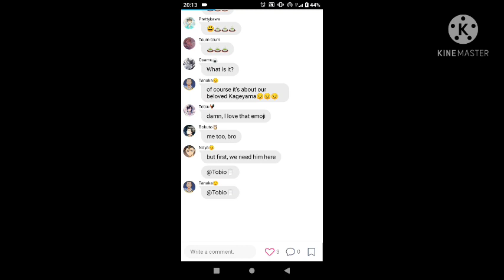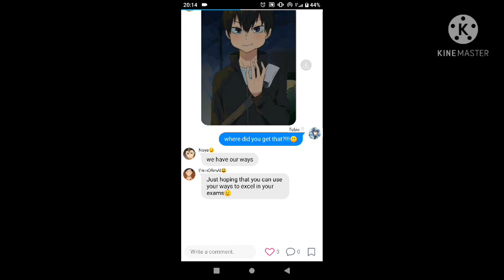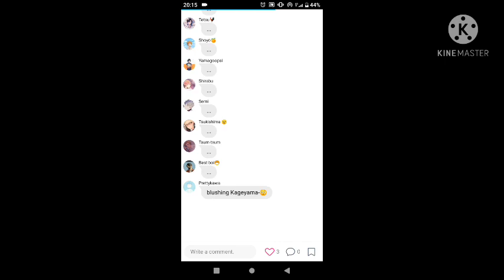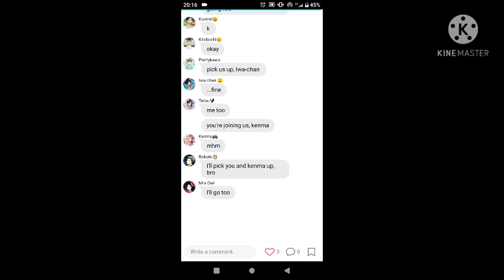Kageyama Harem || Haikyuu text